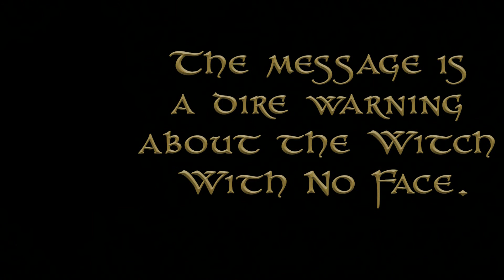Goldenhand by Garth Nix: TRAILER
The fifth book in the New York Times bestselling Old Kingdom series.

Lirael is no longer a shy Second Assistant Librarian - she's now the Abhorsen-in-Waiting, with a new hand, one of gilded steel and Charter Magic. When she discovers Nicholas Sayre lying unconscious, she uses her powers to save him. But the attack has left Nicholas tainted with Free Magic, so together they embark on a dangerous journey to seek help at Lirael's childhood home, the Clayr's Glacier. A young woman from the distant North is travelling to meet them bearing a message from Lirael's long-dead mother, Arielle. It is a warning about the Witch with No Face. But who is the Witch, and what is she planning? Lirael must save the Old Kingdom from this great danger - and it must be forestalled not only in the living world but also in the cold, remorseless river of Death.